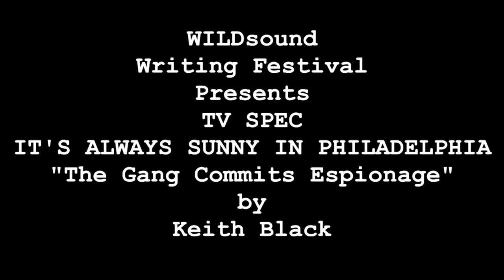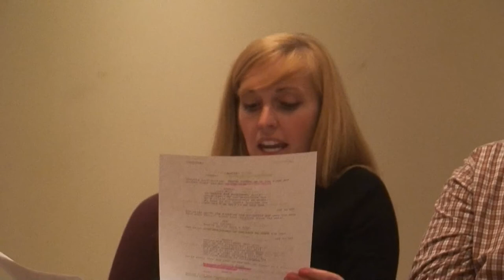TV SPEC of IT'S ALWAYS SUNNY IN PHILADELPHIA SHOW by Keith Black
Deadline: SUBMIT TV PILOT/SPEC Script  - Get FULL FEEDBACK. Get script performed by professional actors